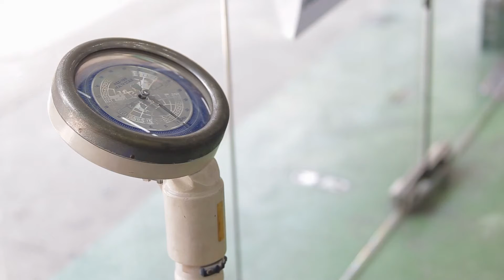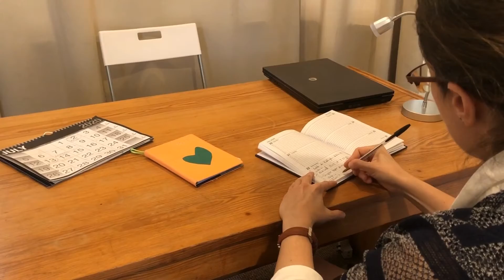Tricks To Trim The Belly Fat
Here are some tips to help you lose that pandemic belly fat from eating all those home cooked meals.